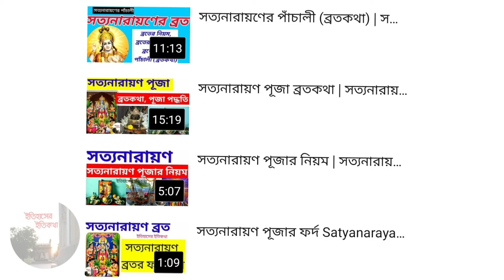বৃহস্পতিবার লক্ষ্মী নারায়ণ পূজা পালনের বিধি নিয়ম পদ্ধতি Thursday Lakshmi Narayan Puja Vidhi Bengali